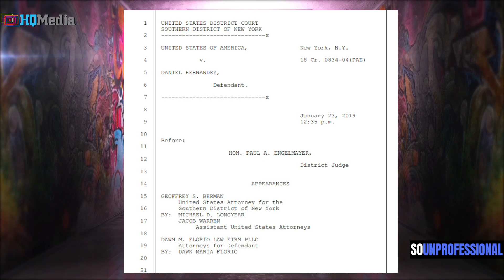So Unprofessional: R. Kelly Indicted | Jussie Smollett | Tekashi | Robert Kraft Prostitutes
On this episode of The So Unprofessional Show, we talk about R. Kelly being indicted on 10 counts of aggravated sexual abuse of four victims.  Bail set at $1 Million and took Kelly a few days to post the $100,000 bond.  Then we speak on Jussie Smollett & his nearly month long saga of confusing reports and contradictions.  Tekashi 6ix9ine officially a snitch? New England Patriots Owner Robert Kraft charged with soliciting Prostitutes.  Then DJ Envy from the Breakfast Clubs admits his wife puts her fingers in his ass.  15-year-old Mahailya Reeves bench press 315 pounds.  She own the Florida state record.  Then finally a plate throwing fight at the Waffle House.  All that and more, check us out for another exciting episode of The So Unprofessional Show.

Make sure to follow The So Unprofessional Show on…

Follow hosts Gus & Ish…

Special thanks to Big Bad Radio.